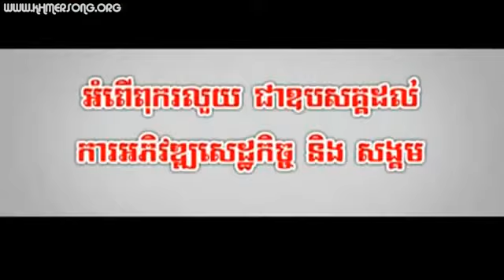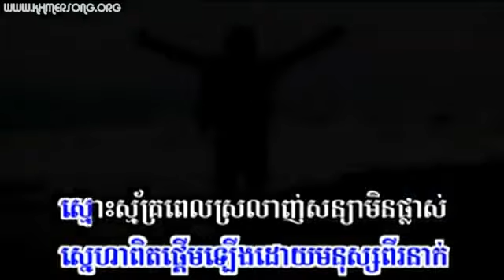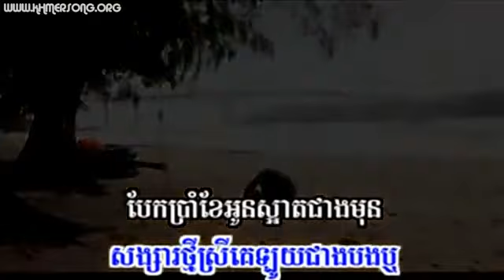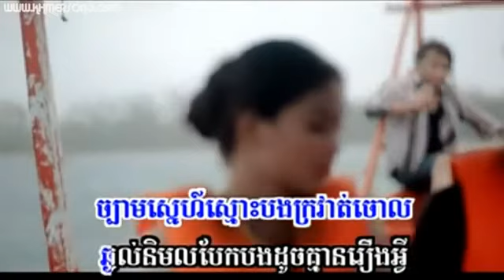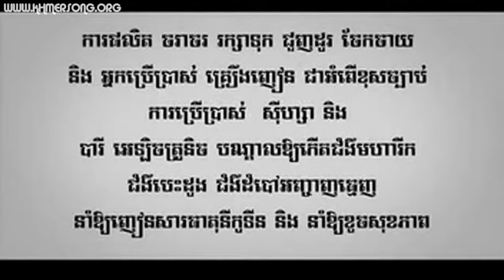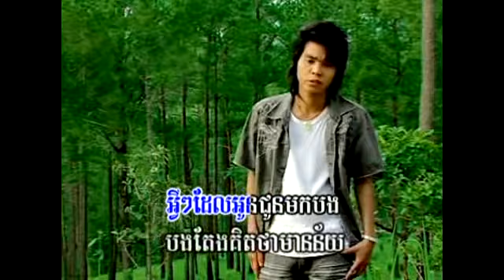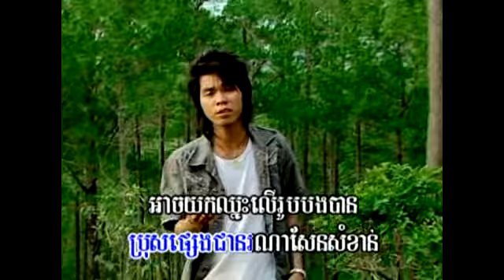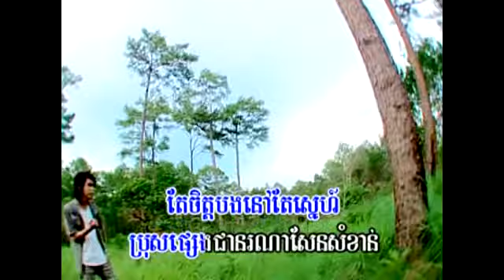ENO - បែកអូន៥ខែអូនស្អាតជាងមុន-Bek Oun 5 Khae Oun by ENO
»MV Director: Makara Cool
»Camera men: Neay Kjao & Eung Kimdy
»Melody: TONOSAKI
»Writer: Mao Klee
»Singer: ENO
Sunday VCD 153 release today,ENO - នាងសីុមពីរសោះ - Neang SIM 2 Sos, ,ENO - សង្សារមហាឆ្នាស់ - Songsa Moha Chhnas,បេះដូងបងមិនអាចគ្មានអូន - ខេម,ចាំគេចេះក្បត់អូន - ឆាយ វីរៈយុទ្ធ Nak Thmey Terb Nerk Nak Chas,